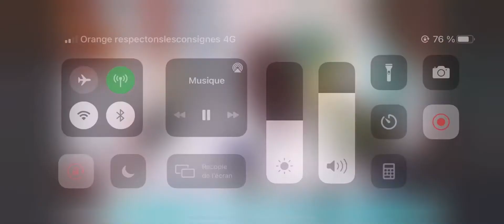Haidara le bon comportement